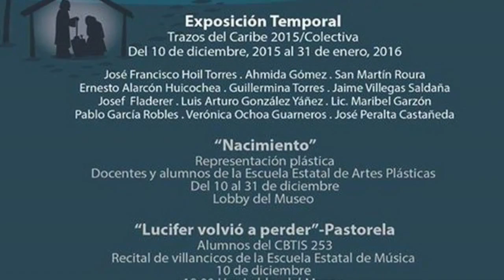NAVIDAD CULTURAL EN EL MUSEO DE LA CULTURA MAYA.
VIDEOPERIODISMO
cancunpendulo.tv...

REALIZADO POR ALUMNAS DE:
Lorenzo Pacheco González...

LLÁMANOS, OPINA, DENUNCIA!!!...

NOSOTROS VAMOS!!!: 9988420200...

COMPARTE!!!